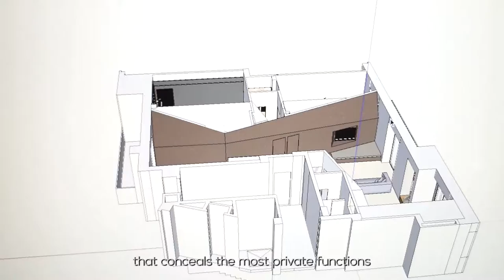ALONG THE LEVEE SUB by R3architetti